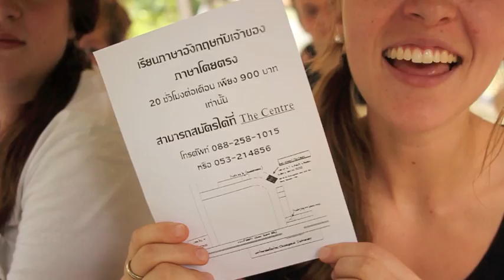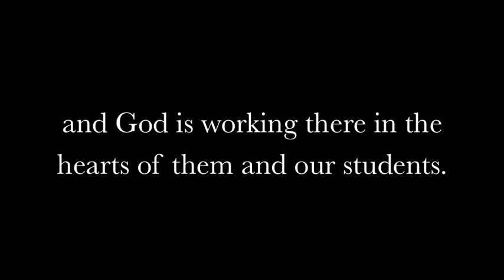2011 WDTS video update 3.m4v